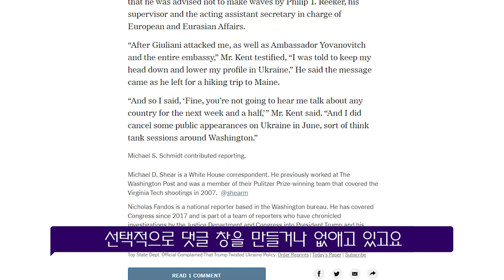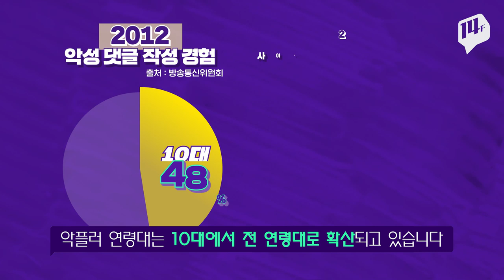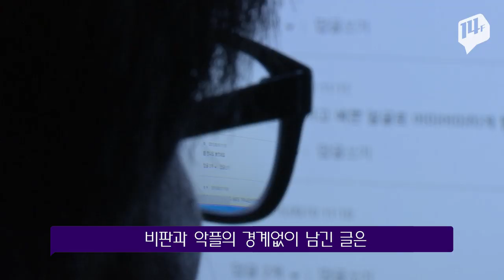악플, 해외 언론은 이렇게 대처한다 / 14F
최근 포털 사이트 다음이 연예 뉴스의 댓글 서비스를 잠정 폐지했습니다. 특정인에 대한 비난과 조롱들로 연예 뉴스 댓글 창은 더 이상 건강한 공론의 장이 될 수 없다고 판단했기 때문입니다. 인터넷 실명제나 차별 금지법 등이 대안으로 떠오르고 있지만 뚜렷한 해법은 찾지 못한 상황인데요. 해외에선 악성 댓글 문제를 어떻게 해결하고 있는지 알아봤습니다.